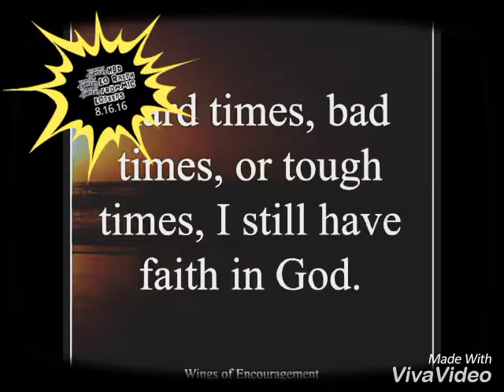asianlife.miclo.happy birthday.ralph 8.16.16